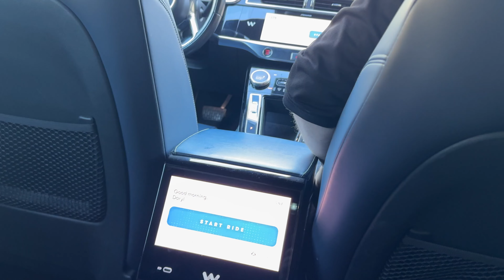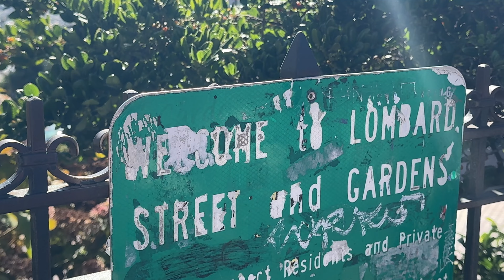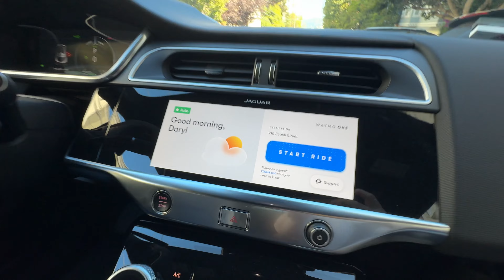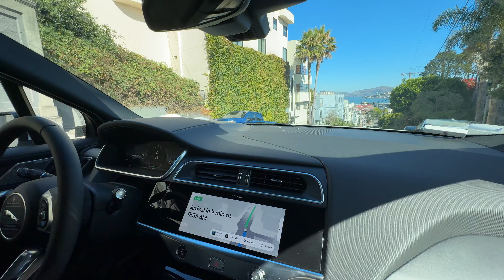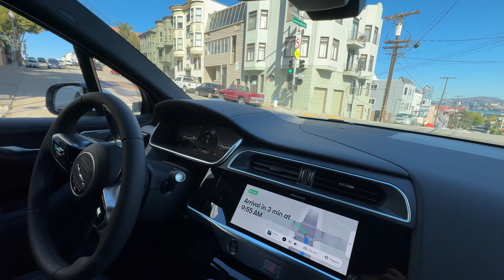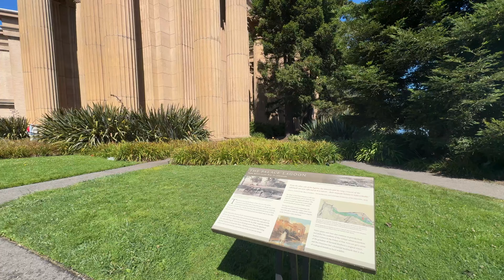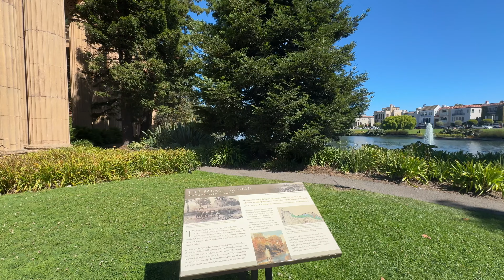Travel Vlog Day 9 in San Francisco on our west coast road trip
Join us in San Francisco it’s a beautiful sunny day and we visit many destinations throughout the city. We also take a driverless taxi which was absolutely awesome. Finish up on Fisherman's wharf and watch a beautiful sunset.

We hope you very much enjoy, be sure to check out Day 10 - 13 and travel back day